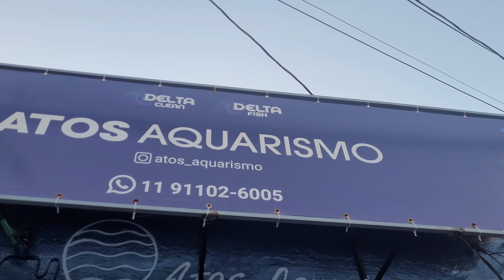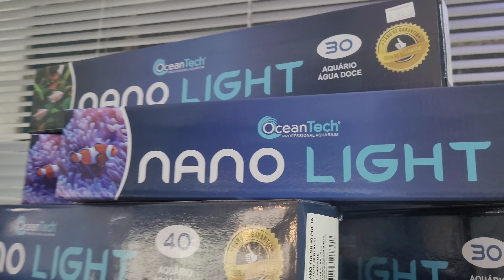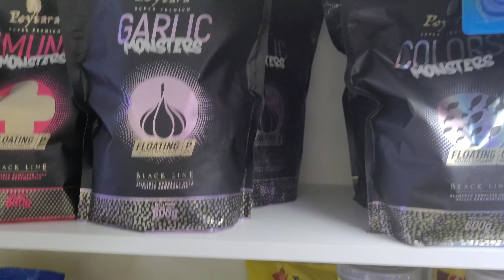Loja ATOS Aquarismo | Tour pela loja!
Loja ATOS Aquarismo

Rua Baia Grande, 324
Vila Bela - São Paulo